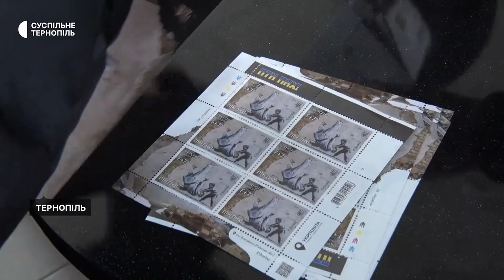У Тернополі погасили марку "ПТН ПНХ!": що на ній зображено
марка війна укрпошта До першої річниці повномаштабної війни у Тернополі погасили марку "ПТН ПНХ!". Це 12 марка "Укрпошти" про події війни, повідомила Суспільному директорка Тернопільської дирекції Любов Гринчишин.